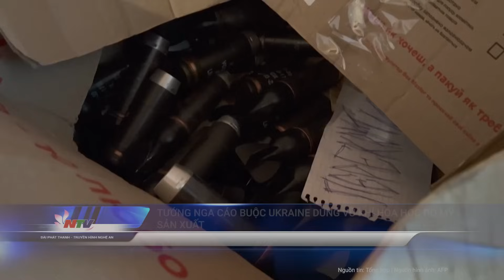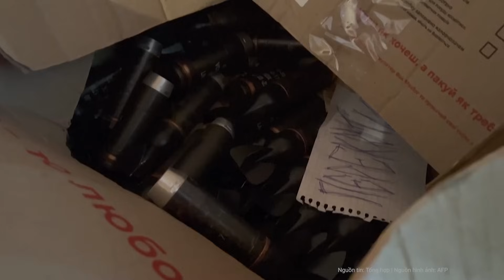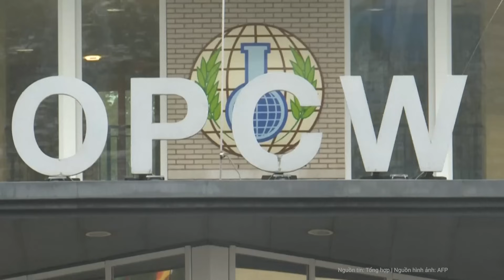Nga thu giữ hàng loạt chiến lợi phẩm, phát hiện chấn động binh sĩ NATO tại Avdiivka | Nghệ An TV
Trong một cuộc phỏng vấn với hãng tin Tass, cố vấn của người đứng đầu Cộng hòa Nhân dân tự xưng Donetsk, ông Igor Kimakovsky tiết lộ, lực lượng Nga đã thu giữ hàng chục thiết bị quân sự của Ukraine sau khi tiến vào kiểm soát thị trấn Avdiivka.